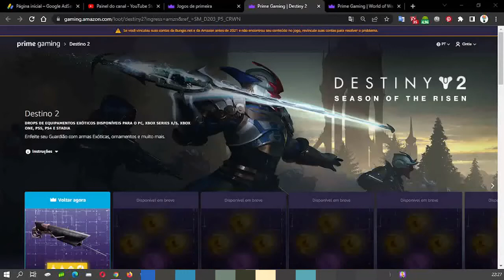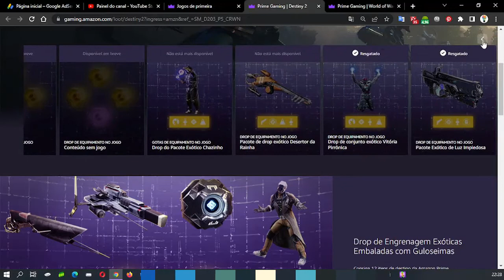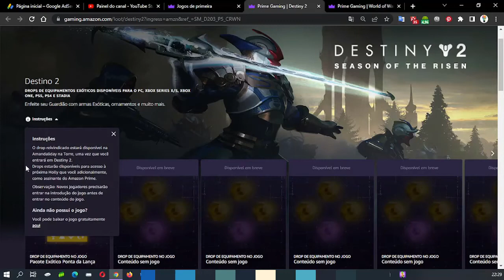COMO RESGATAR ITEM EXCLUSIVO DESTINY 2 NO PRIME GAMING ABRIL ♡ ♥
Olá pessoal, no vídeo mostro para vocês como resgatar um item exclusivo do Destiny2 no Amazon Prime Gaming, para isso é necessário ter uma conta da Amazon que diga-se de passagem é excelente, pois tem vários benefícios.